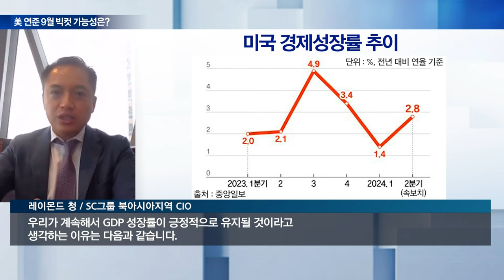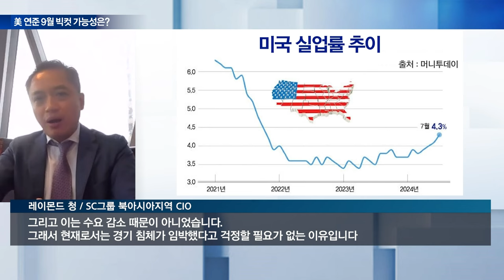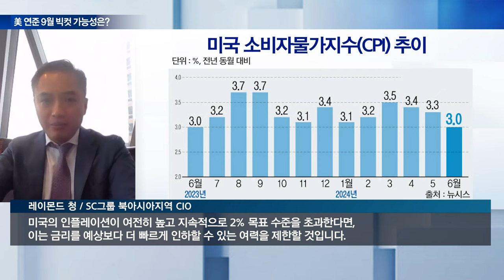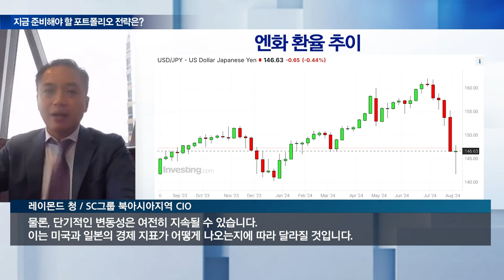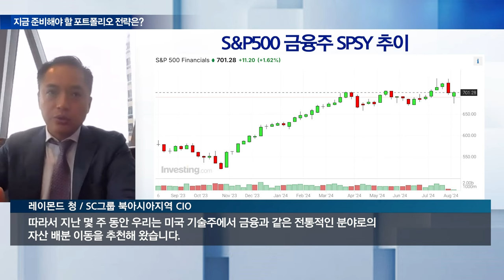[단독] 차티드 인터뷰하반기 이 섹터를 주목하세요 | Market Signal (20240812)